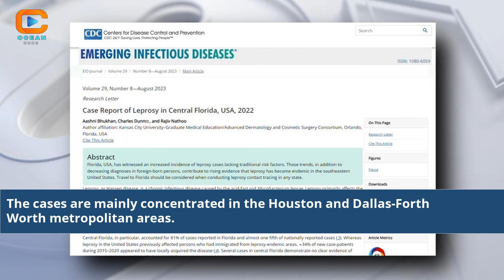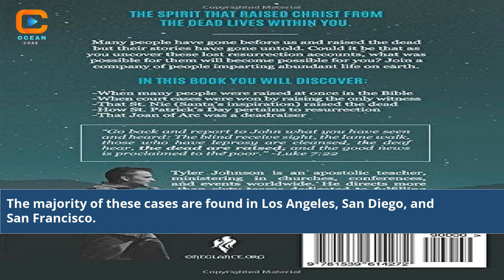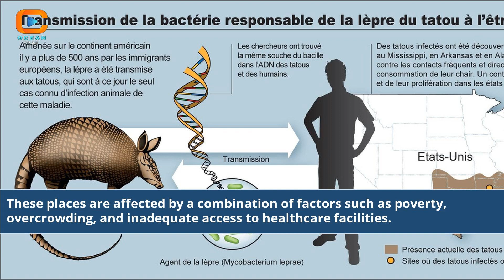Where Are Most Cases Of Leprosy In The Us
where is leprosy most prevalent
leprosy cases in the us
how many cases of leprosy in usa
where is leprosy most common
leprosy cases in usa
is there leprosy in the us
how common is leprosy in the us
leprosy in the united states
is leprosy in the usa
leprosy in the united states today
are there cases of leprosy today
is leprosy in america
how many leprosy cases in 2020
is leprosy still prevalent
where does leprosy exist today
leprosy cases in the united states
when was the last case of leprosy in the united states
leprosy in the us
number of leprosy cases
leprosy in the usa
number of leprosy cases worldwide
are there cases of leprosy in the us
where is leprosy found today
is there still lepers in the world
is there still leprosy in the united states
leprosy cases worldwide
leprosy in usa today
leprosy in the us today
are there any cases of leprosy in the united states
how prevalent is leprosy today
Leprosy hotspots in the US
Leprosy prevalence in America
Leprosy outbreak in the USA
Leprosy statistics in the United States
Where most leprosy cases occur in the US
Leprosy historical context in America
Leprosy modern impact in the US
Public health matters: Leprosy in the US
Unveiling leprosy: US perspectives
Leprosy resurgence in the United States
Rare diseases in America: Leprosy insights
Leprosy awareness and education
Leprosy research and prevention in the US